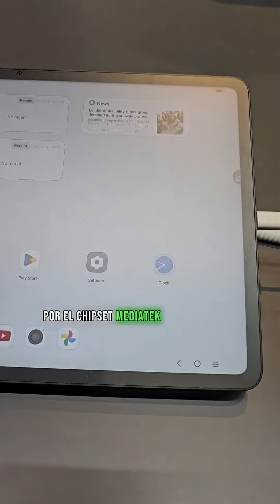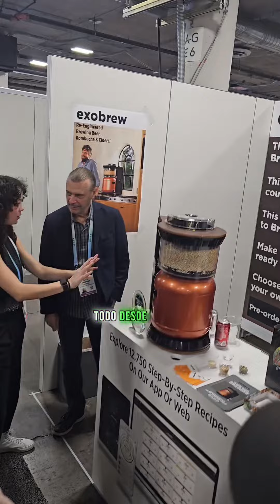Noticias del día desde CES 2024 - Con Oye89.7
Desde el venetianExpo en CES2024 les traemos las noticiasdeldia.📰🤓
Descubran estas nuevas novedades y escúchanos en Oye897FM.👌😎